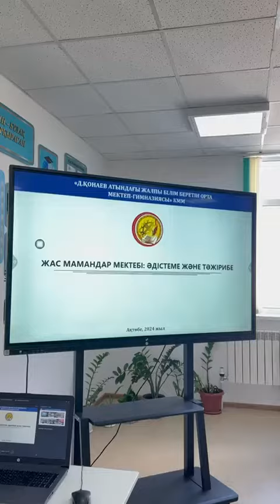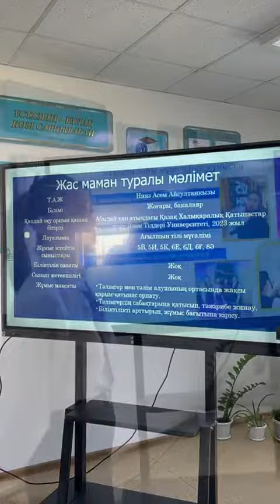«МЕКТЕПТЕГІ ЖОБА-XXІ ҒАСЫРДАҒЫ БАСҚАРУ МЕН СТРАТЕГИЯЛЫҚ ДАМУДЫҢ ТЕТІГІ»